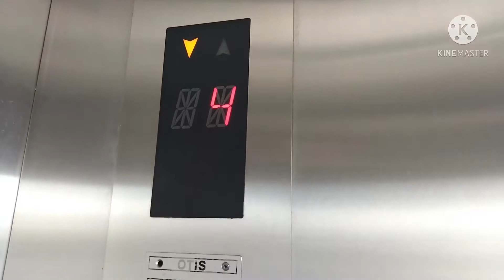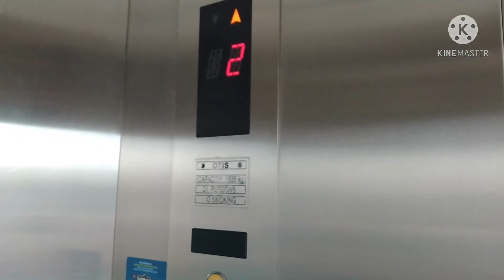(From ZJ EleVids Productions) OTIS OH5000 Elevators at 1st Avenue, Georgetown, Penang (Scenic 1)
These are the OTIS Gen2 Elevators at 1st Avenue.I will not film the elevators in this mall because the mall is big and can be busy but thanks to ZJ EleVids Productions for giving me this video for me to upload. Not sure if this is a Gen2 or OH5000.
Brand:OTIS Capacity:24 persons/1635kg Floor served:LG,G,1-8 Year Installed:2010
UPDATE (11/6/2021):It was identified as Gen2 MMR.
UPDATE (30/7/2021):After strict checking, the elevators have been highly identified as OH5000.
FB Page: Pan Yuan Ting
FB Group: Pan Yuan Ting Fans Group
Penang Elevator Filmers IG:@penangelvflimers
Penang Elevator Filmers YT & FB: Penang Elevator Filmers
Link is on channel description